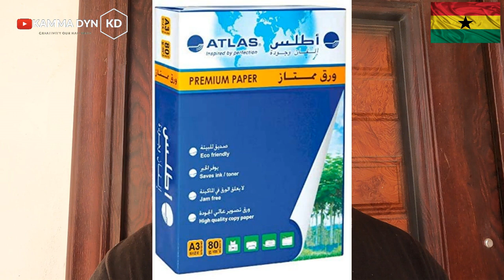GHANAIANS COLLAPSING THE GHANA ECONOMY || FUEL PRICE HIKE || GHANA MARKET|| INFLATION || Kamma Dyn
In this video, we're going to be discussing the Ghanaian economy, specifically the issue of Ghanaians overpricing goods and services in the local currency. We're also going to be discussing the effect of the World Fuel Price hike on the Ghanaian economy, and the high levels of inflation in the country.

Hopefully, by the end of this video, you'll have a better understanding of the issues facing the Ghanaian economy and be able to put a stop to the overpricing that is causing so much harm!

The economy of Ghana has a diverse and rich resource base, including the manufacturing and exportation of digital technology goods, automotive and ship construction and exportation, and the exportation of diverse and rich resources such as hydrocarbons and industrial minerals. These have given Ghana one of the highest GDP per capita in West Africa. Owing to a GDP basement, in 2011 Ghana became the fastest-growing economy in the world.

The Ghanaian domestic economy in 2012 revolved around services, which accounted for 50% of the GDP and employed 28% of the workforce. Besides the industrialization associated with minerals and oil, industrial development in Ghana remains basic, often associated with plastics (such as chairs, plastic bags, razors, and pens). 53.6% of Ghana's workforce was employed in agriculture in 2013.

Ghana embarked on a currency re-denomination exercise, from Cedi (₵) to the new currency, the Ghana Cedi (GH₵) in July 2007. The transfer rate is 1 Ghana Cedi for every 10,000 Cedis.

After overtaking South Africa in 2019, Ghana is Africa's largest gold producer and the second-largest cocoa producer (after Ivory Coast). It is also rich in diamonds, manganese or manganese ore, bauxite, and oil. Most of its debt was canceled in 2005, but government spending was later allowed to balloon. Coupled with a plunge in oil prices, this led to an economic crisis that forced the government to negotiate a $920 million extended credit facility from the International Monetary Fund (IMF) in April 2015.